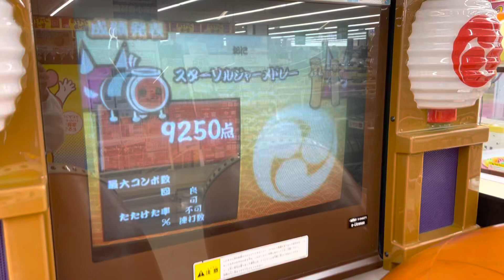【太鼓の達人12】スターソルジャーメドレー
良 440
可 50
不可 0
連打数 46(13.84打/s)
ニジイロ換算得点 954800点(1ノーツ 2040点)
フルコンした瞬間に精度爆上がりするのほんと草なんだ